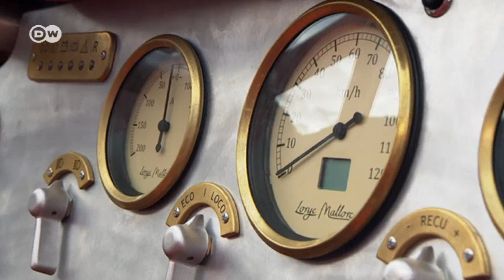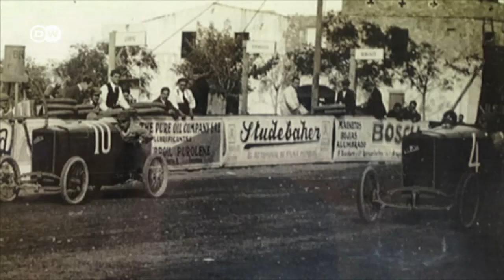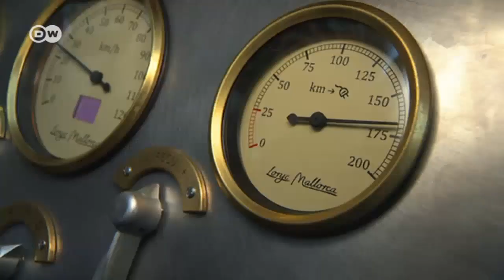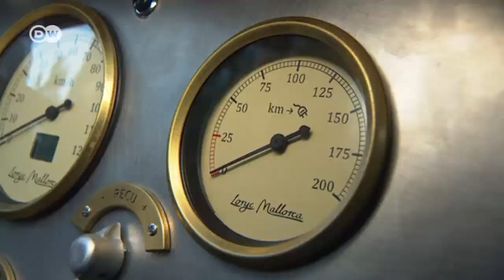Mit Jutta Kleinschmidt beim Oldtimer-Rennen "Loryc Electric Cup" auf Mallorca | DW Deutsch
Reporterin Meike Krüger als Rennfahrerin auf Mallorca. Beim "Loryc Electric Cup" treten die Fahrer in Elektroautos im Oldtimer-Look gegeneinander an. Mit dabei: Jutta Kleinschmidt, eine der weltweit erfolgreichsten Rennfahrerinnen.